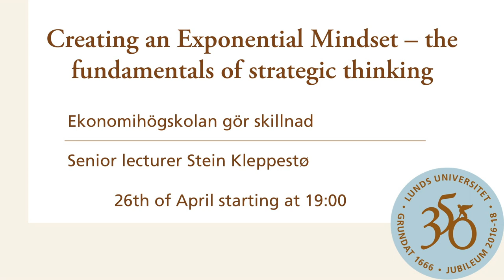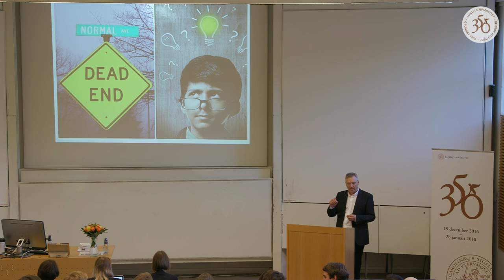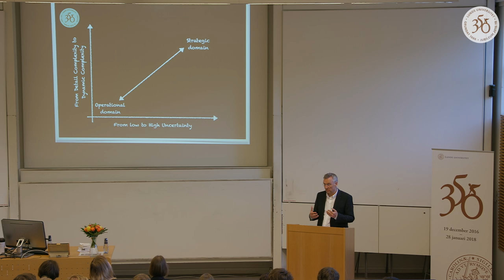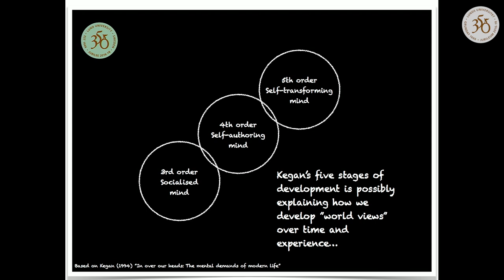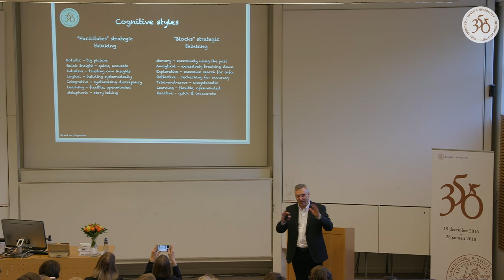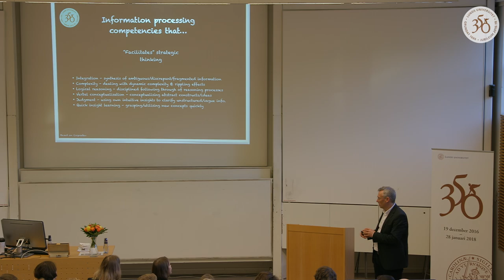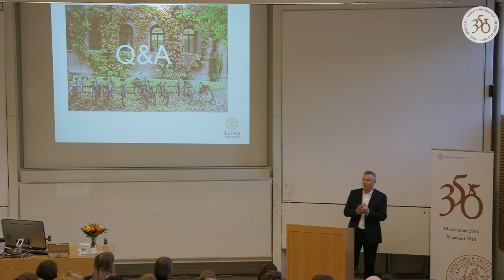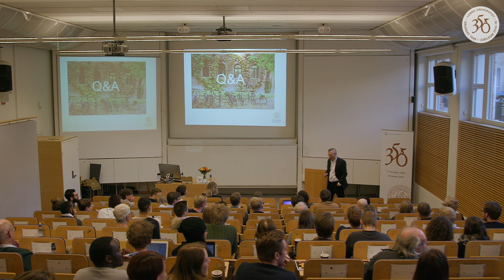Creating an Exponential Mindset – the fundamentals of strategic thinking with Stein Kleppestø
As we attempt to make important decisions in an evermore complex, unfamiliar and uncertain world, the need for strategic thinking increases. Research indicates that human beings have a preference for simple and well-known answers to complex and unfamiliar problems. In our research we are looking into the psychological and cognitive aspects of strategic thinking - that is the thought process needed when making important decisions with long-term consequences in a global world. In this lecture Stein Kleppestø will answer these questions: What is strategic thinking? Can the ability to think strategically be measured? Can you learn how to think strategically? (and; Yes you can!)